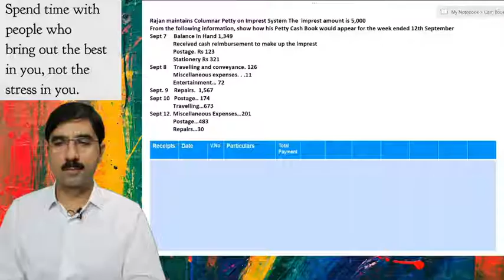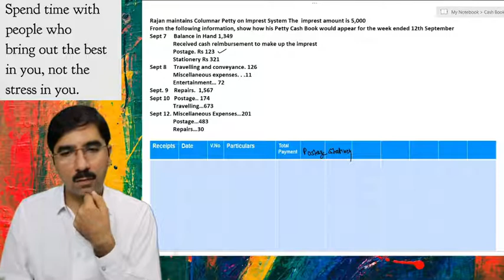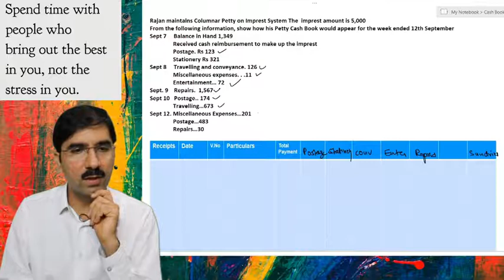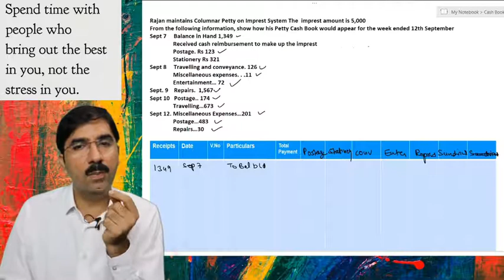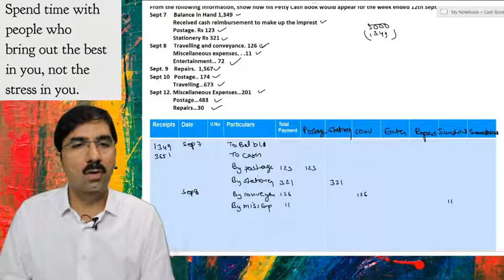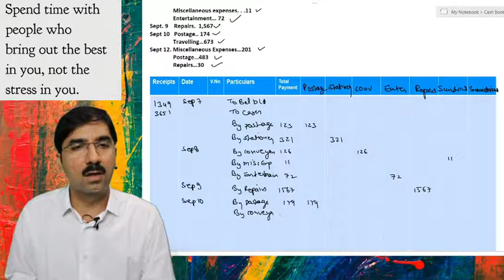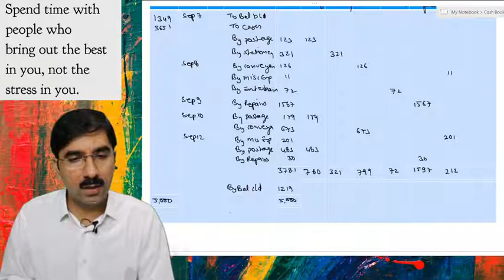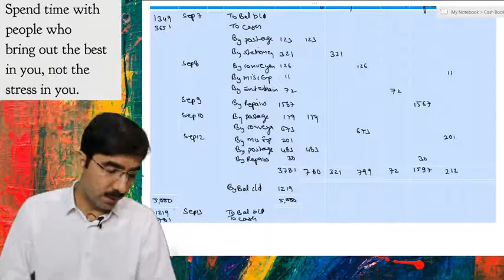#15 Cash Book Class 11th Accounts -Chapter 10 -Special Purpose Book I - Q15 TS Grewal Solutions 2020